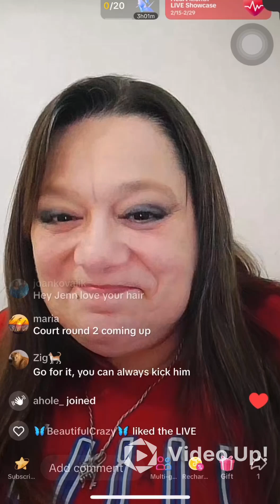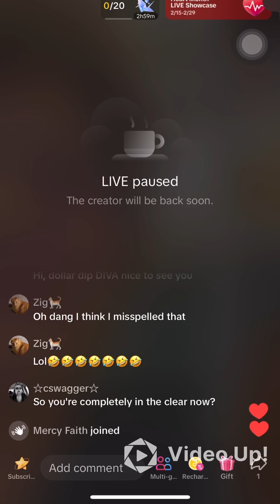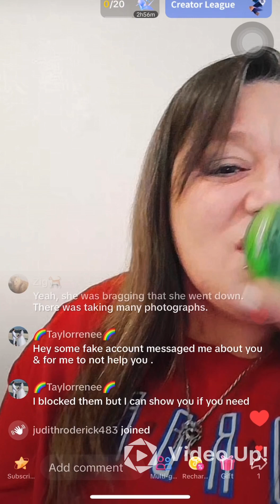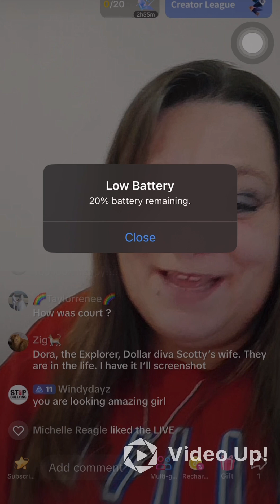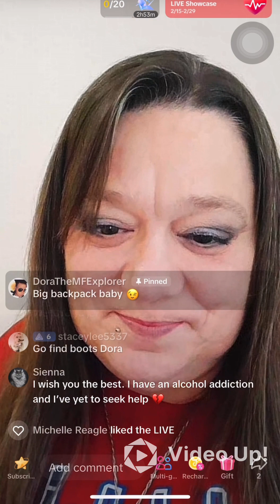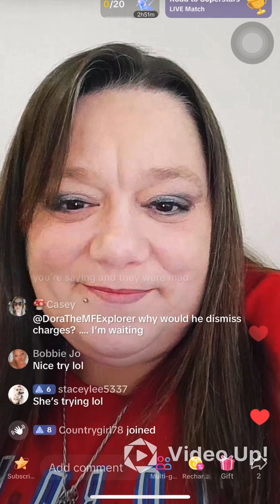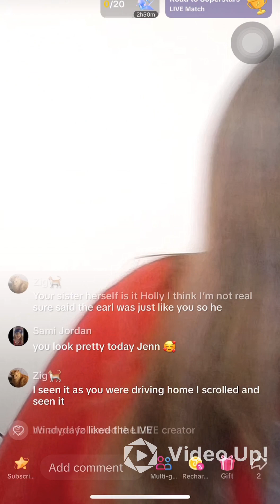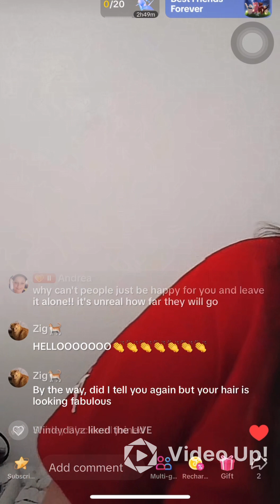Jenn 430pm 2/22/24